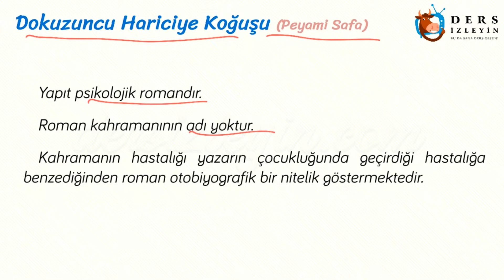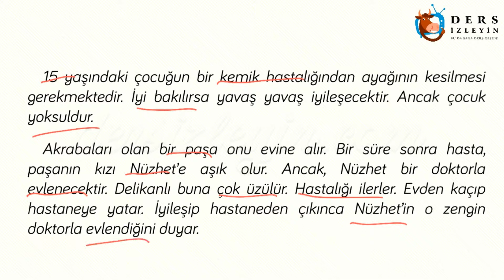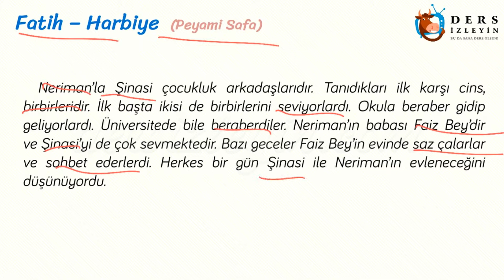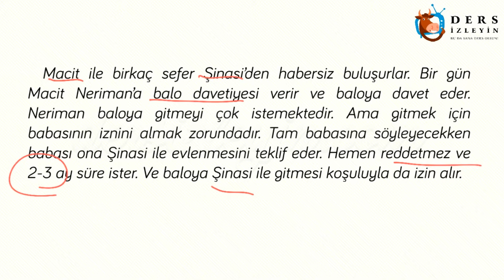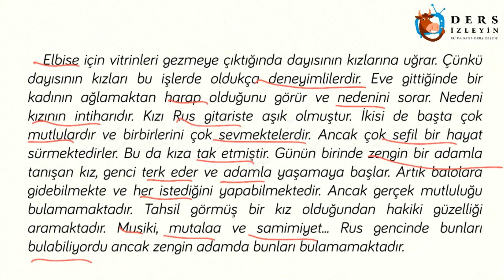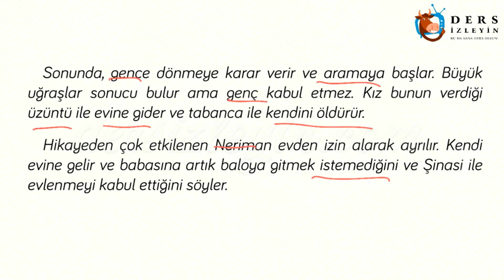CUMHURİYET DÖNEMİ TÜRK EDEBİYATININ ÖNEMLİ YAPITLARI - 5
Bu videomuzda Cumhuriyet Dönemi Önemli Yapıtlarından Dokuzuncu Hariciye Koğuşu ve Fatih - Harbiye adlı eserler anlatılacaktır. Konunun videosunu izleyerek konuyu daha iyi kavrayabilir ve bilginizi pekiştirebilirsiniz.